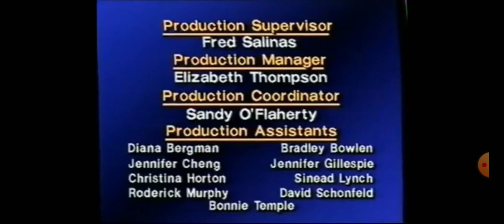THE FANTASTIC VOYAGES OF SINBAD THE SAILOR. END CREDITS (1996)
ST. ANNE BOAT SHIP HEAVEN LORD